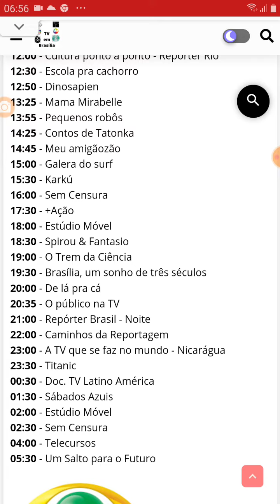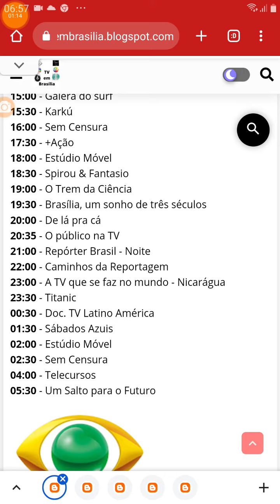TV Criancices Afiliada TV Brasil Saindo Do Ar (18/04/2013)